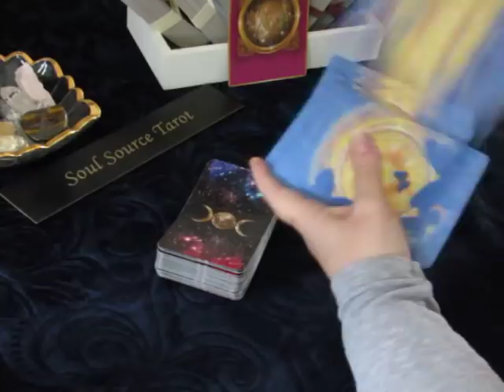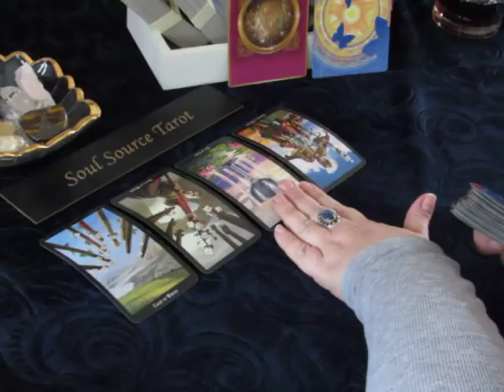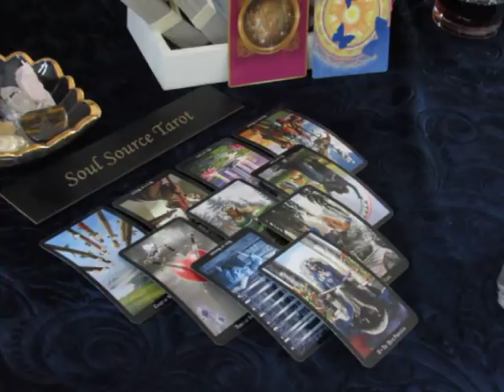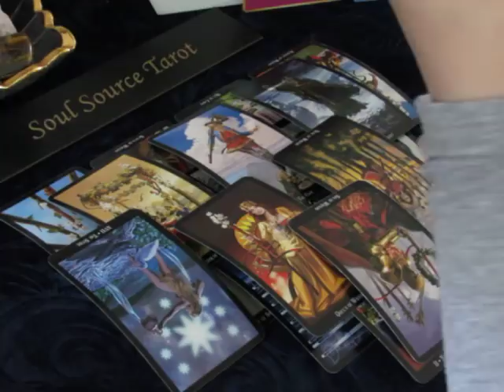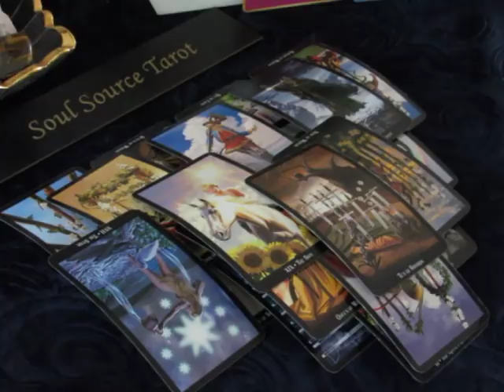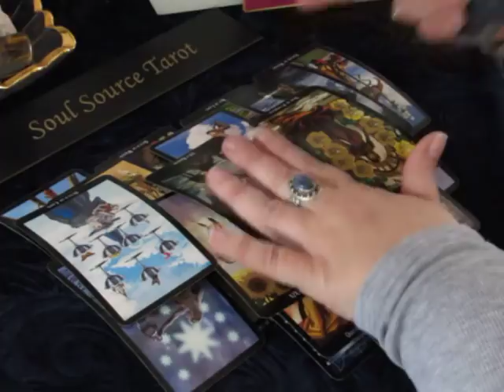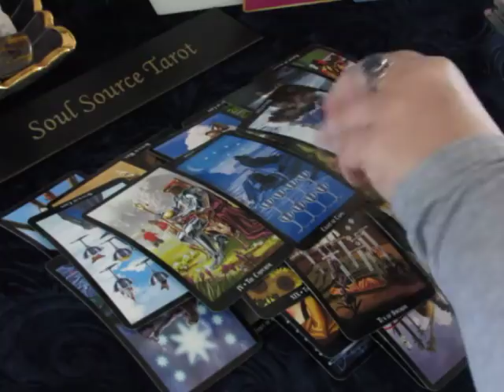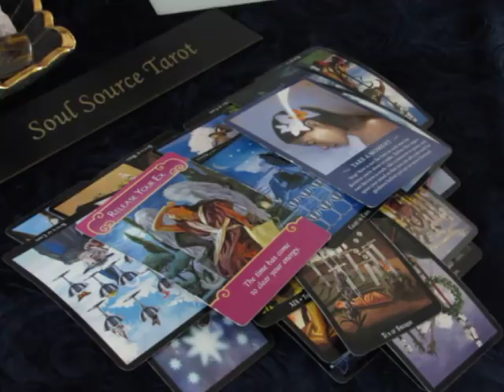~Libra~Love~Soul Searching~April 16 to 22, 2018 Weekly Tarot Reading